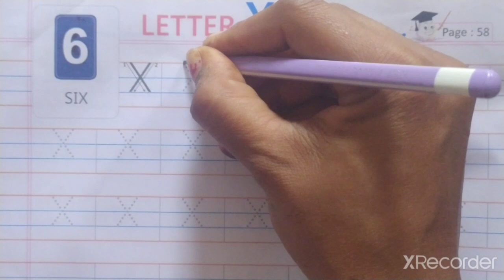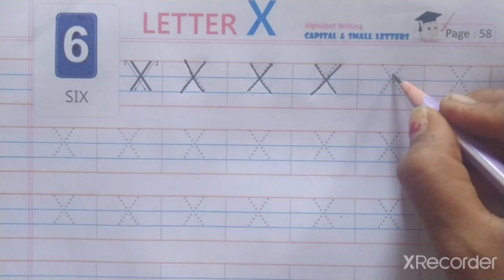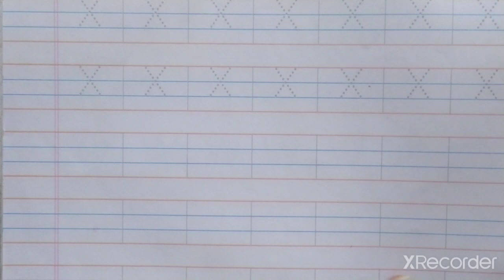LKG(English) capital letter ' X '